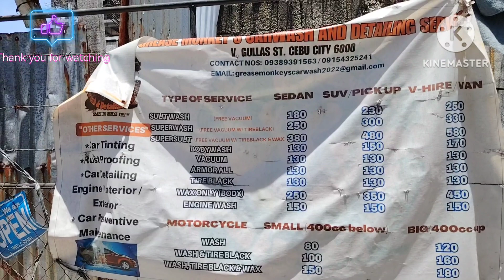9year's na c vios makintab parin